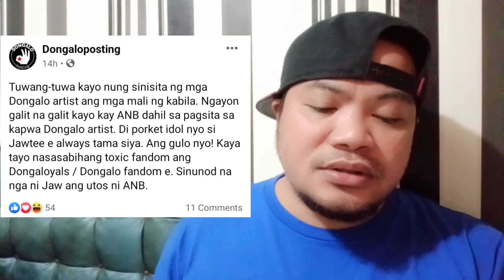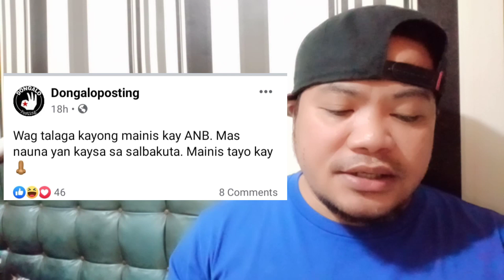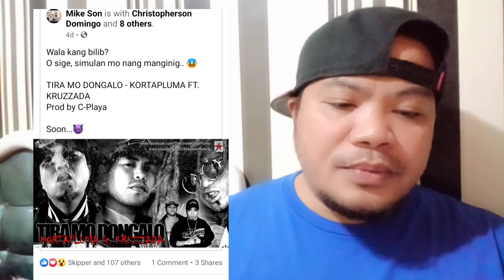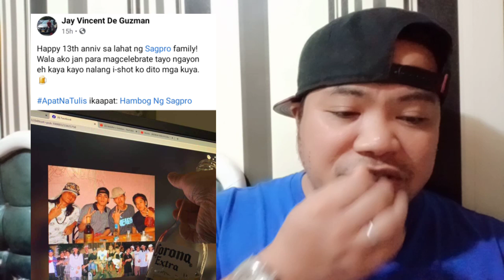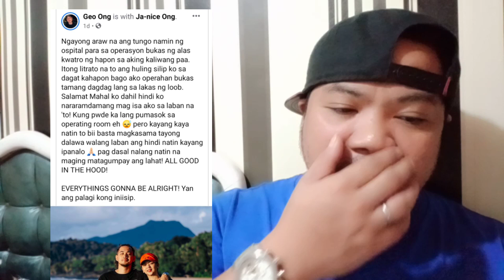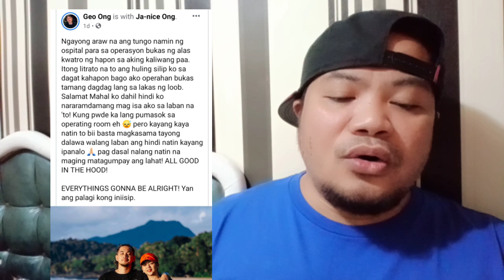BABALA NI BAKUKO KAY SMUGGLAZ AT JAWTEE | SMUGGLAZ DI NATINAG | JAWTEE NAG BURA NG VIDEO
Cameraman Badang
Editor Badang
Produced by Badang